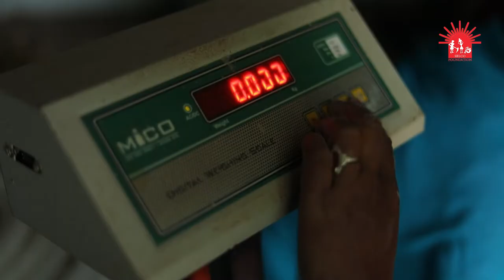Solar Powered Rice Mill Latehar, Jharkhand